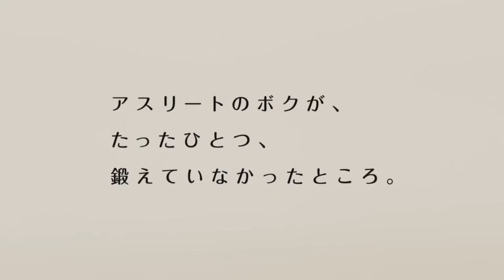Ronaldo se hace un selfie con mascarilla para la piel | Deporte Rosa | Telemundo Deportes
Video oficial de Telemundo Deportes. Al parecer, lejos están los días en que el crack del Real Madrid no se atrevía a hacer mofa de sí mismo, pues ni siquiera usaba los artefactos que publicitaba para la piel. Ahora, sabe burlarse de sí mismo.